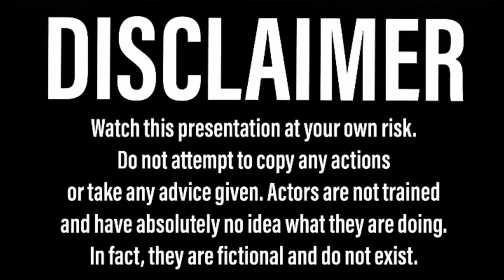Custom Headlight Bar - Model A Hot Rod build Pt23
Modifying a stock Model A Ford headlight bar for fenderless headlights